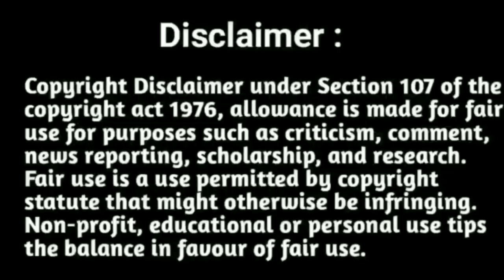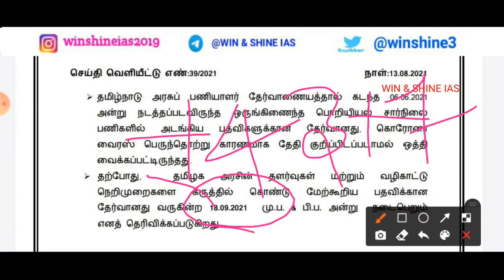Tnpsc தேர்வு தேதி அறிவிப்பு | TNPSC JDO Exam date Announced officially | PC EXAM 14000 VACANCY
Tnpsc தேர்வு தேதி அறிவிப்பு | TNPSC JDO EXAM DATE ANNOUNCED OFFICIALLY | GROUP 2 & 4 EXAM WHEN ?

Tnpsc Group 2/2a & 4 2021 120 days study plan strategy in Tamil and English | How to get success in tnpsc Group 2 & 4 in 2021 exams | daily planning strategy for Tnpsc Group 2 4 Tnpsc Group exams